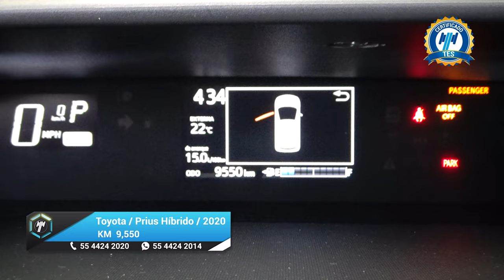Toyota / Prius / 2020 - 23317